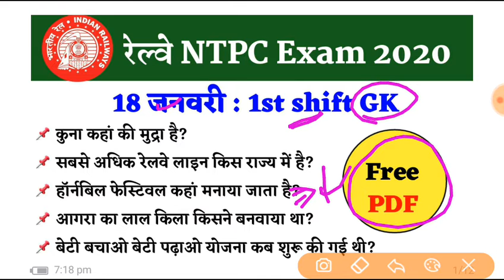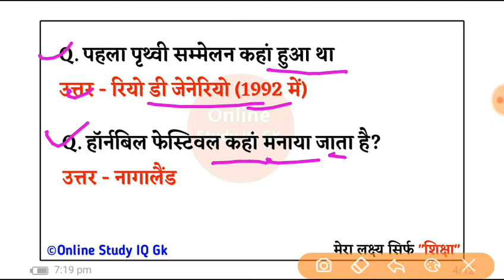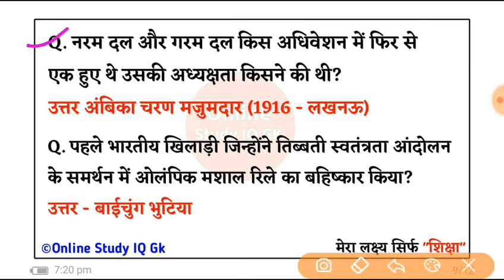RRB NTPC Exam Analysis 2020 / RRB NTPC 18 January 2021 - 1st Shift Asked Question / RRB Exam Review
RRB Exam Analysis 2020 / Railway Exam Review NTPC 2020 / 18 January 2021 1st Shift, 2nd shift Asked GK / GS Question. आज Railway RRB Exam 18 January shift 1, shift 2 (all shift) में पूछे गए सभी प्रश्न.।

Additional related :-

1) RRB NTPC 18 January 1st Shift GK
2) Railway NTPC 18 January 2nd Shift GK
3) RRB NTPC 18 January All Shift GK
4) NTPC 18 January GK Questions
5) NTPC 18 January Exam Analysis
6) ntpc exam analysis today
7) gk questions rrb ntpc
8) ntpc exam review
9) Rrb ntpc exam review

नमस्कार दोस्तों...
RAILWAY, DMRC, FCI, SI, GD, PGT/TGT, B.ED., UPP(SI & GD) and other state level EXAMSकी Questions, Answer और